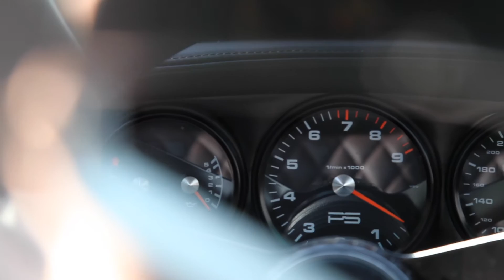The best Porsche 911 money can buy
Custom Built by Paul Stephens.